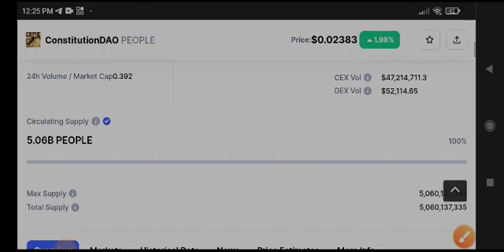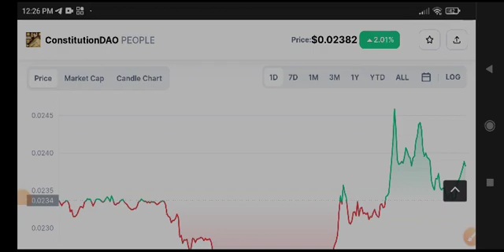ConstitutionDAO Price Prediction! People Today News & update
Queries Solved:
1.  today target
2.  price today
3.  price prediction
4.  token today target